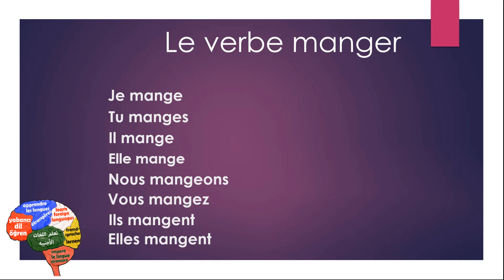la conjugaison du verbe manger au présent